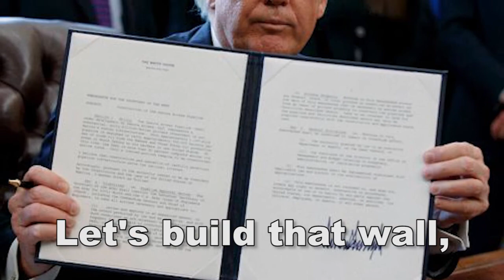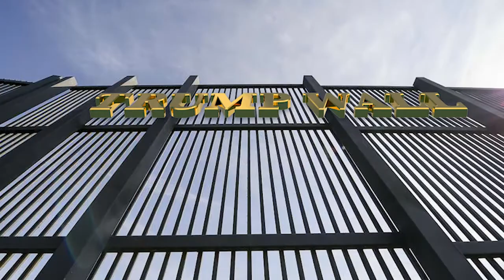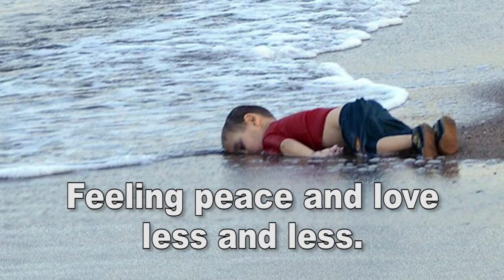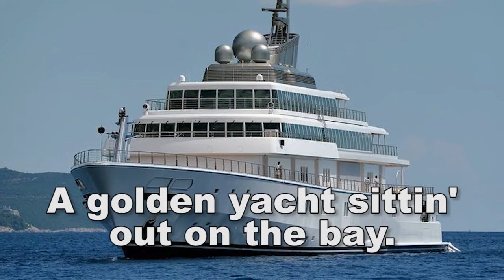LET'S BUILD THAT WALL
Wall out those souls we don't trust...immigrants and foreigners, our neighbors and our political leaders...mistrust runs rampant when constant fear of "outsiders" and xenophobia is used to wield political power in a bold play to gain financial advantages.